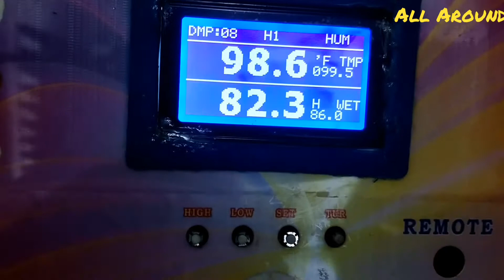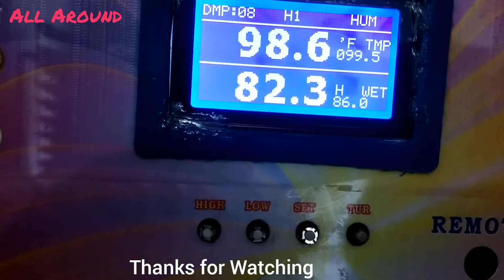Big eggs Incubator & Automatic Turner & Hatcher | Capacity 20000 egg |Made by Bangladesh. ইনকিউবেটর।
egg _Incubator#Hatcher_Turner
Parent Stock Farming/Broiler Poultry Farming:
Poultry meat is an important source of high quality minerals, Vitamins to balance the human diet. Poultry Farming can be a main source of family income or can provide subsidiary income and gainful employment to farmers.
Initial investment is lower than later Farming.Growth period is 6-7Weeks only, Chicken body weight gain is lower in comparison to other livestock.
Demand for Poultry meat is more compared to Goat/Sheep Beef/Meat, Farming is very need to National important.